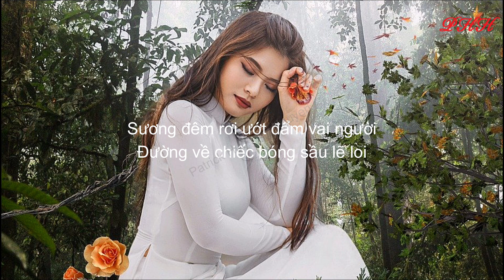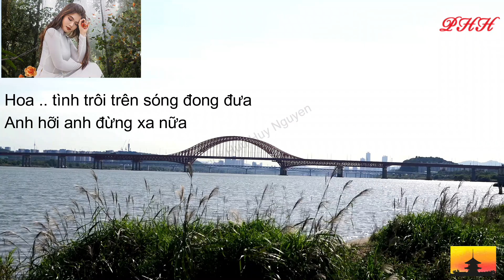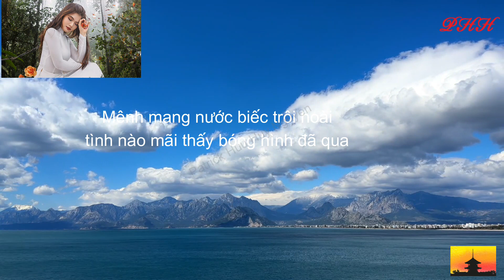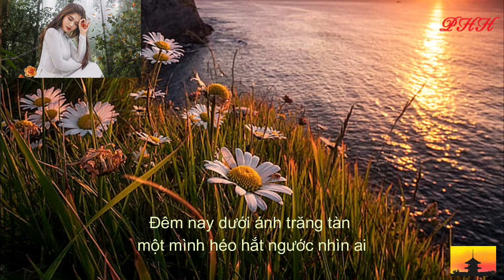Em Là Áng Mây – Lâm Thùy Vân ♬♩♫♩♩ nhac ngoại, lời Việt Khúc Lan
uh oh sao kô thấy làn mây mặt biển nhúc nhích bị trục trặc kỷ thuật vài giây đồng hồ rồi! Mấy bạn để ý kô nào??😊😊 .cám ơn các bạn đã xem video nhiêu nha! Hảy thả hồn theo dòng nhạc nhẹ dịu êm để tâm thanh thoát và thần kinh thư giãn nhé😊 thank you 4 the pictures cousin! Cool awesome! anh em mình hay quá hết xẩy😊 mèo khen mèo dài đuôi hihihi! ...mời các bạn xem video